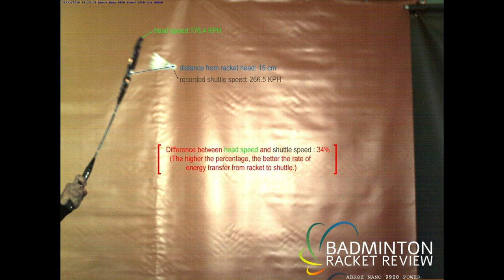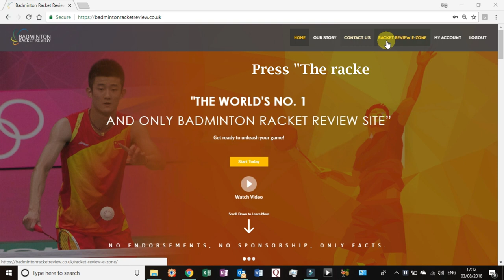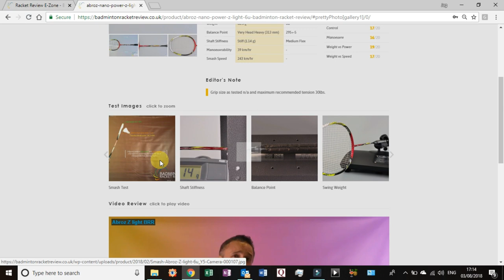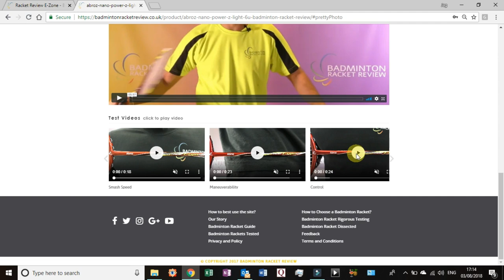Abroz Nano 9900 Badminton Racket Review PERFORMANCE RACKET OF 2018!!!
Abroz Nano 9900 Power

MANUFACTURERS SPECS:
Weight: 82+-2
Balance: 295+-3
Shaft stiffness: Mid
Max string tension: 30lbs

OUR SPECS:
Strung weight: 83.9g
Balance: Head Heavy 309mm
Shaft Stiffness: Flexible

Remember:
All of our rackets are re-strung with the same string to 25lbs tension.
We use the same shuttle cocks on all tests
We test all rackets in exactly the same way
Our player tries to hit all shots at the same velocity and strength to minimise variation.